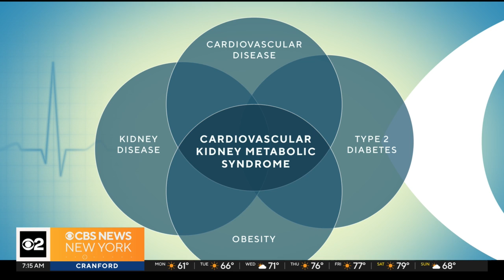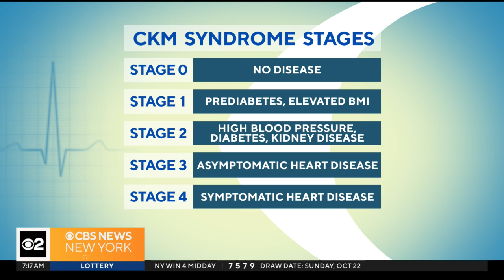On Call with Dr. Kumar: Cardiovascular Kidney Metabolic syndrome explained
The American Heart Association has identified a new medical condition, called Cardiovascular Kidney Metabolic syndrome, or CKM. Dr. Nidhi Kumar on On Call for CBS New York​ to help understand what this is and how it could impact you.